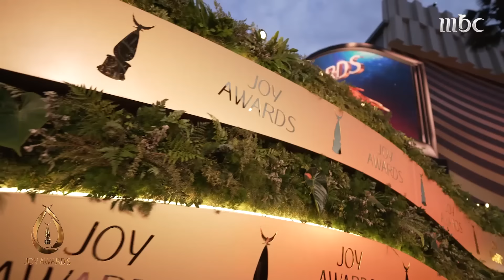حفل جوي أوورد | لو كعب حذاء كارمن بصيبص وتقلا شمعون كُسر على اللافندر كاربت؟.إجابات وإطلالات رائعة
أسئلة خارج الصندوق وإجابات غير متوقعة للنجوم والمشاهير وكذلك أجمل الإطلالات على اللافندر كاربت، شاهدوا إجابات كارمن بصيبص، تقلا شمعون، سوزان نجم الدين، زارا البلوشي.. على أسئلة مختفة جدا.. اضحكوا واستمتعوا بهذا الفيديو

عن الحفل:
يعد حفل جوي أوورد هو الحفل الأضخم في الشرق الأوسط حيث يتم اختيار أفضل الأعمال الفنية سواء الدرامية منها أو السينمائية، وذلك بحضور أبرز النجوم والمشاهير حول العالم
ويشمل الحفل 13 جائزة أبرزها: المسلسل والممثل والممثلة والفيلم المفضل، كما يتميز جوي أوورد بالاهتمام بالوجه الصاعدة وكذلك المؤثرين على مستوى العالم العربي
ويعد هذا العام هوالثالث على التوالي منذ اطلاق الحفل ..ويعد حفل جوائز الجوي اوورد الأكثر صيتا ونجاحا على مستوى العالم العربي
النجوم:
أبرز النجوم والمشاهير على مستوى العالم العربي
إذا فاتكم حضور الحفلة يمكنكم مشاهدتها الآن مجاناً على شاهد